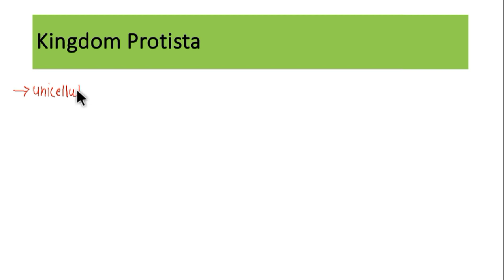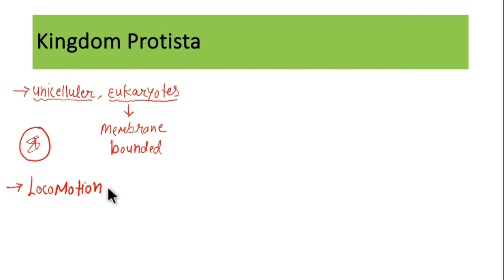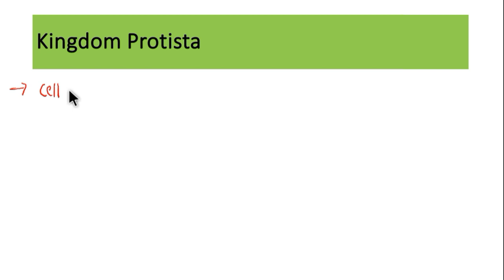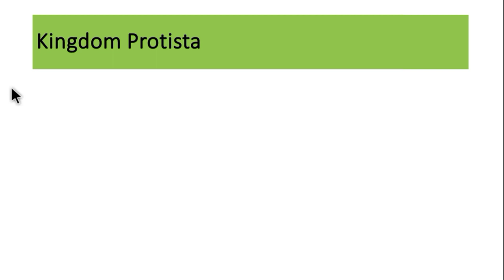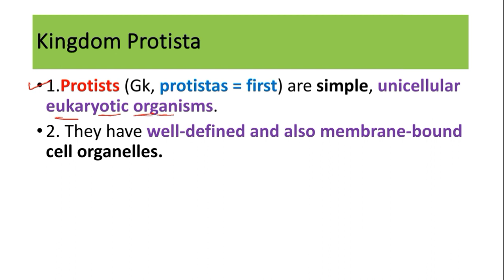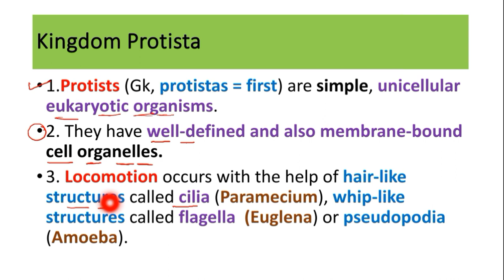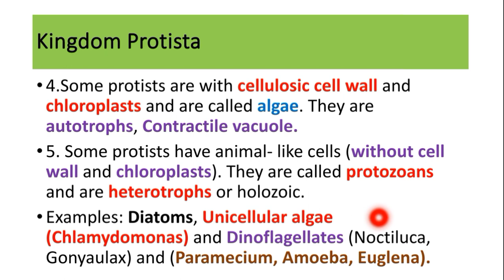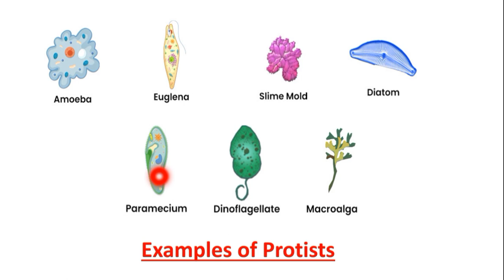Kingdom Protista : Five Kingdom System of classification||। Diversity of Life|| Science Workshop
Hey guys welcome to Science Workshop, Learning at Home!

keep supporting!